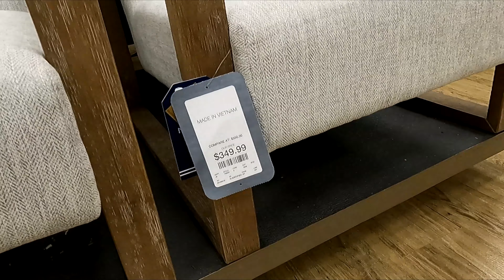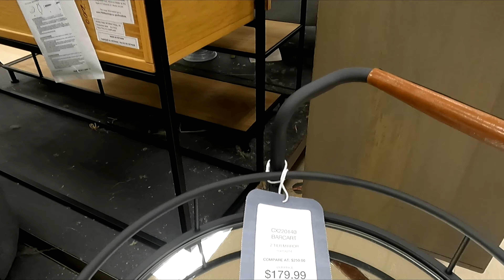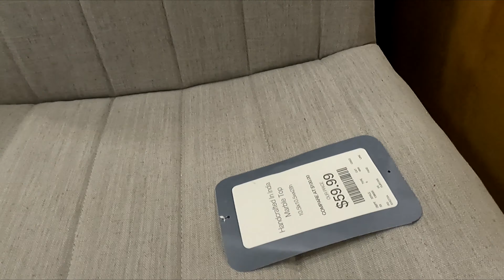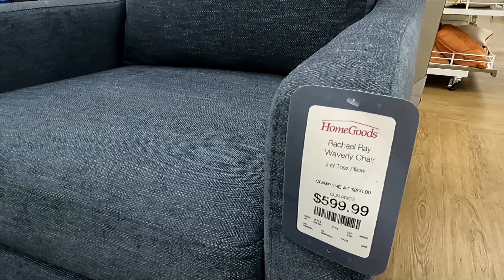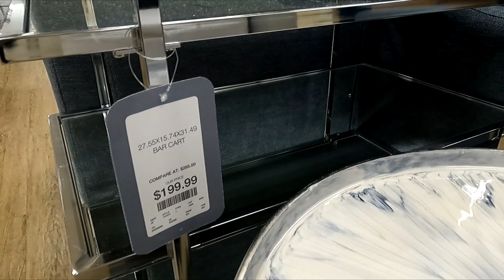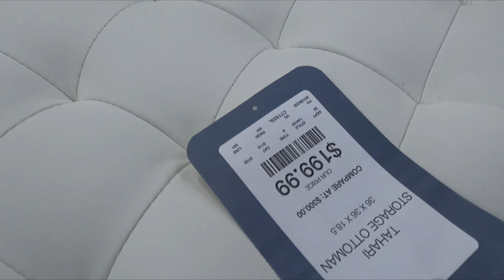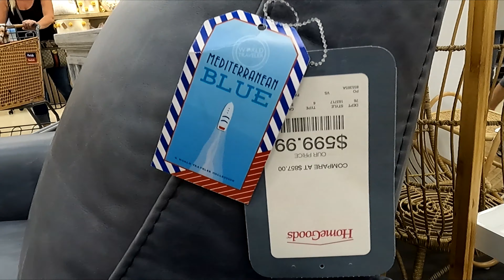HOMEGOODS ARMCHAIRS SOFAS COFFEE TABLES FURNITURE DECOR SHOP WITH ME SHOPPING STORE WALK THROUGH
AMAZON BEST SELLERS HomeGoods shop with me or Home Goods shop with me store walk through with home furniture and sofas and couches and chairs and armchairs and cabinets and home decor and coffee tables and consoles and end tables and for fall and winter 2022 and homegoods homegoodsshopwithme homegoodsshopping shopping home furniture shopwithme storewalkthrough and this shop with me or come with me virtual shopping store walk through at the store in Holmdel NJ or New Jersey which is like a Walmart or BJs or Costco or Big Lots or Sams Club or Target or IKEA or TJ Maxx and also Marshalls or HomeGoods and they also have home goods items like planters for plants and pots, furniture and chairs and baskets and tabletop decor, spring decorations and floral and flowers and vases and stem and stems and holiday seasonal decor and other items for the house to decorate and look nice and pretty and beautiful for spring time and summer and fall and winter and Christmas and filmed with my GoPro Hero 9 Black video camera and NJShoreBeachLife channel will have shop with me shopping store walk through videos from stores around the NJ or New Jersey shore area including Walmart, Target, IKEA, Home Goods, Marshalls, TJ Maxx, Burlington, Dollar Tree, Hobby Lobby and others and thanks so much for watching